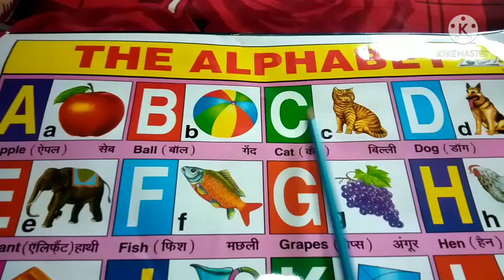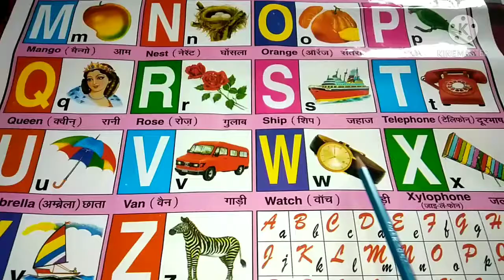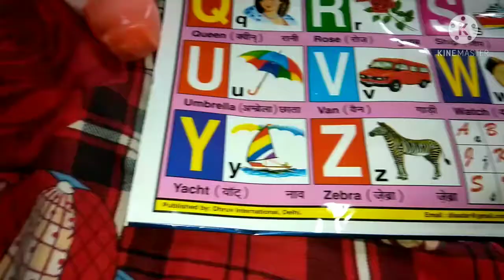Apple 🍎 ball cat dog fish gorilla A for apple. abcd phonics song abcd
Hello 👋 kids and dear parents,. My name is pooja,. I make knowledgeable videoof Hindi alphabets and English alphabets for children with some video on numbers colours name and animals name, if my videos are help helpful for your kids then please subscribe my channel and please like my videos also, and thanks for watch my videos.